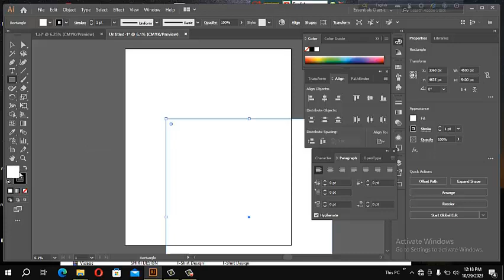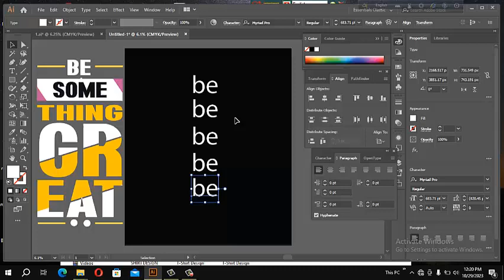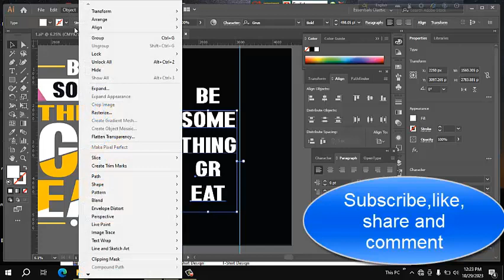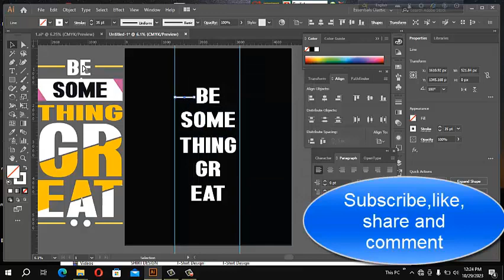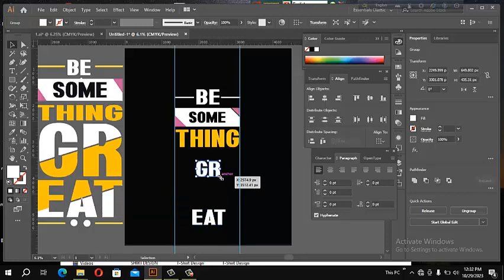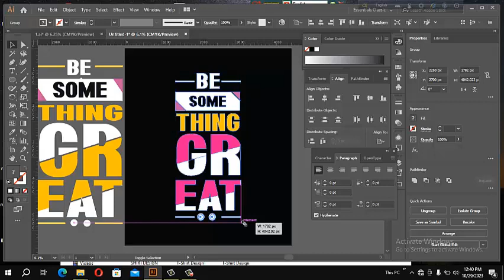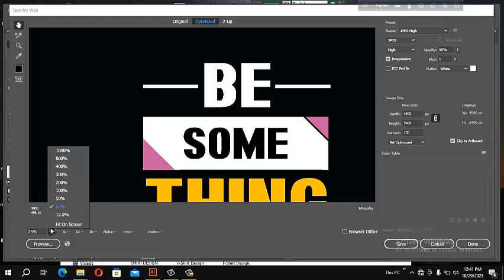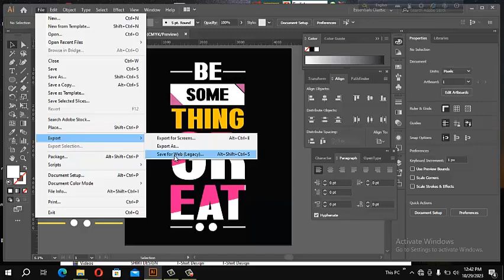Typography custom t shirt design part 14 by engineeringtechnologybangla!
Basic advance Professional T-Shirt Design a-z full course Bangla

Premium Free Basic to Advance t shirt design course Bangla
T-Shirt Design Font, Size, Niche, Vector, Design Idea Tutorial | T-Shirt Design Bangla Tutorial

T-SHIRT DESIGN FULL SERIES TUTORIAL
টি শার্ট ডিজাইন আইডিয়া কোথায় পাবো । How to collect T-shirt design concept
BASIC TYPOGRAPHY T SHIRT DESIGN TUTORIAL BANGLA.HOW TO CREATE T SHIRT
T-Shirt Design Canva Tutorial in Bangla | Graphic Design Bangla Tutorial
T-Shirt Design Bangla Tutorial | Fiverr Tutorial 2021 | Earn Money | Rafe 365 | Passive income
T Shirt Design Font ,Size,Niche,Practice all solution 2021 Bangla Tutorial.
একের ভিতর সব T-shirt design এর উপর ১১ টি প্রশ্নের উত্তর All secret tips for T-shirt design
How To Create Typography T Shirt Design in Illustrator - Create SVG Cut File Designs

T-shirt Design Basic to Advance
Typography t shirt Design Tutorial | How to design a t shirt using font bangla tutorial
Advanced Typography T-Shirt Design Tutorial Bangla | t shirt design In Illustrator
Typography Custom t shirt design Tutorial |

Custom Typography T-Shirt Design Tutorial | Vintage Typography | T-Shirt Design In Illustrator